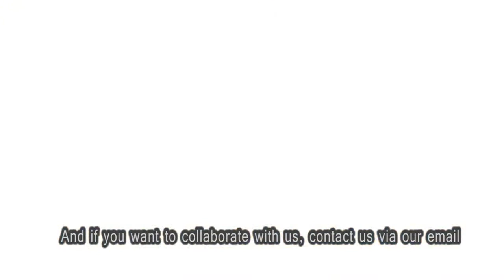Inside UPMRacing | Marketing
The fifth video of our series is dedicated to the marketing department of the team. It was filmed in Motortec, one of the events in which we participated recently.

El quinto vídeo de nuestra serie está dedicado a la división de marketing del equipo. Fue rodado en Motortec, uno de los eventos en los que hemos participado recientemente.